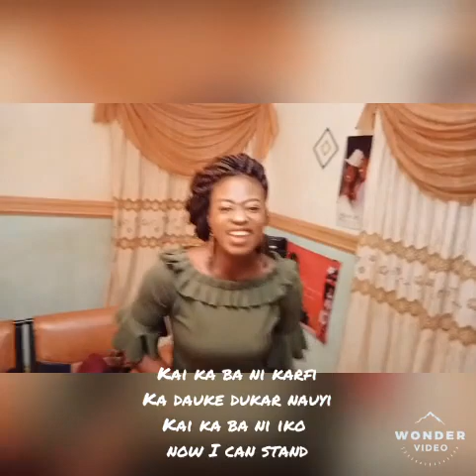Jessie Joe- You Set The Road (Test Video)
Jessie Joe, A Worship Leader, Song Writer, Singer and Pastor. She's a minister of the Gospel of Jesus Christ.

This Song 'You Set The Road' is one of her 'Hit Single' from her yet to launch Album titled: Unprecedented Love.

She is a gifted singer and Praise/Worship Leader.

She is married to Prophet Joe Galadima JP, Steward Leader at Glory Carriers Centre Inc. in Lafia, Nasarawa State, Nigeria.

They are the Authors of the All-Inspiring daily devotional 'Good Morning Jesus Devo'

For more on Jessie Joe, like and follow her on Facebook: Jessie Joe Galadima or Jessie Joe Music Ministry.